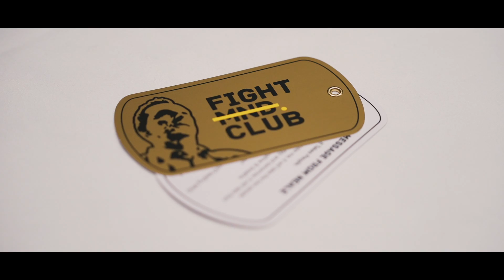FightMND | FightMND Club